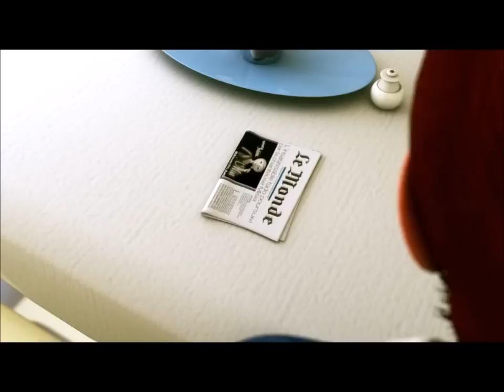Midge Ure - Become (Fan Made)